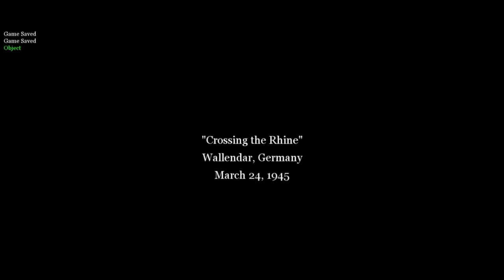call of duty 2 part 17 last